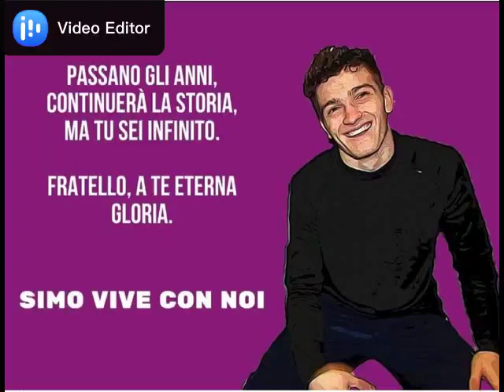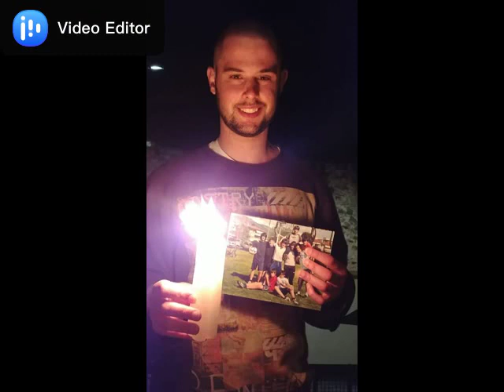Ciao bambino: tre anni fa ci lasciava Simone Baldi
Il 25 marzo 2017 Simone Baldi moriva in un incidente stradale a Firenze